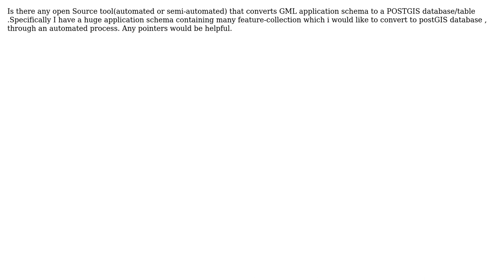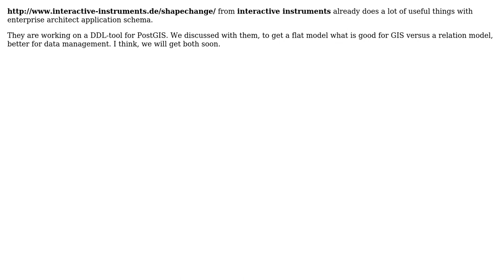GIS: Creating a postgis database a GML application schema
With thanks & praise to God, and with thanks to the many people who have made this project possible! | Content (except music & images) licensed under CC BY-SA | Music | Images & others | With thanks to user PolyGeo user Malice user Frank_gis and the Stack Exchange Network Trademarks are property of their respective owners. You are responsible for your own actions.